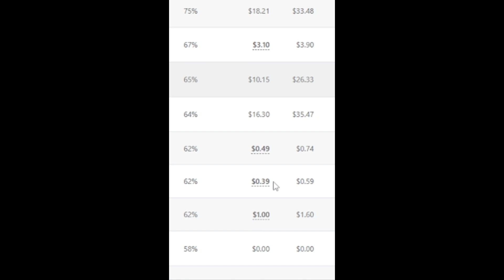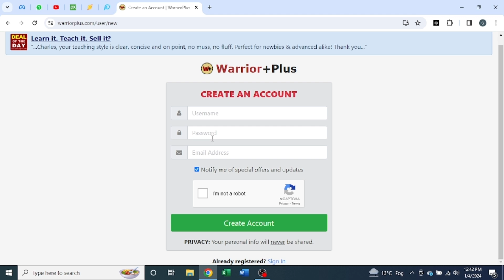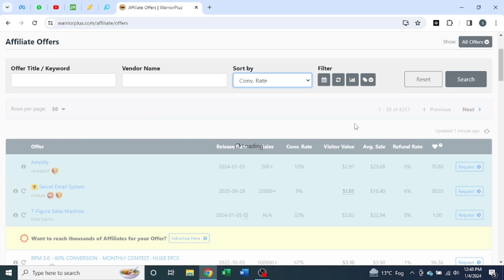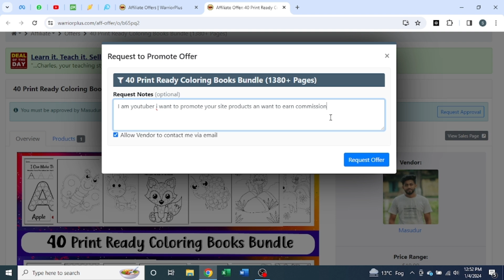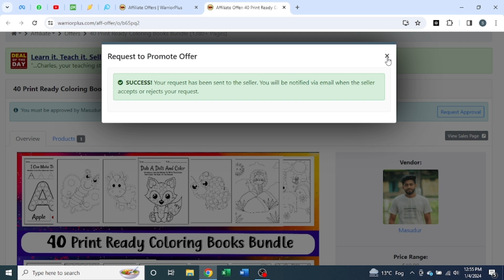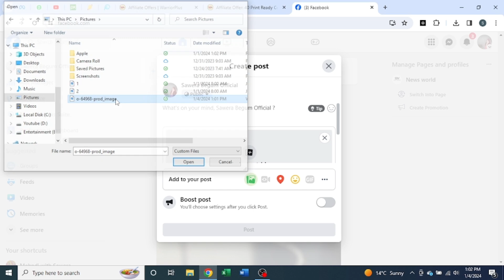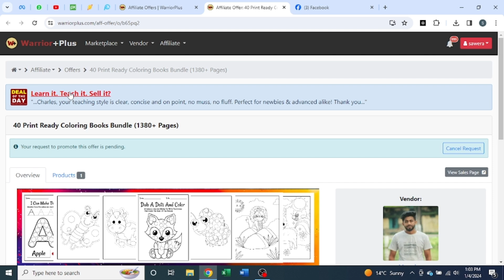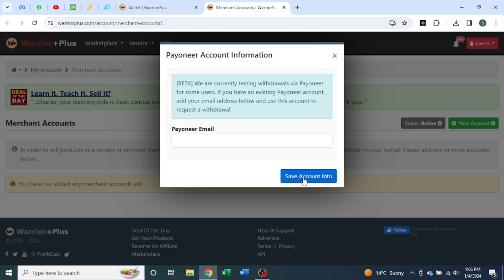How To Start Online Earning Without Investment | 1 Link=19$ Earning |Worrier Plus Clicks Earning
Assalam Alaikum!
Welcome to Sawera Begum Official, This video is about 1 Link=19$ Earning | How To Start Online Earning  Without Investment | Worrier Plus Clicks Earning
Are you searching for ways to make money online without any investment? then, look no further! In this video, I'm going to show you a unique method to make money online by Real Online Earning website warrior plus.

Real Earning website warrior plus can be the best way to earn money online. By warrior plus you can earn money without any investment. In this video, I'll show you a complete tutorial on how to do work and how to make money from mobile by warrior plus website without investment So if you're looking for a way to make money online without any investment and any skill as a student , then check out this video!

Queries Solved:-
1 Link=19$ Earning
How To Start Online Earning  Without Investment
Worrier Plus Clicks Earning
online earning in pakistan without investment
online earning
find warrior plus links
approved links in warrior plus
how to get links on warrior plus
pay per click marketing,pay per click advertising
pay per click advertising explained
pay per click
warrior plus vs clickbank
how to sell in warrior plus
warrior plus login
best earning app
earning app
2023 best self earning app
earning
Real Earning App 2023
Content writing
blog writing
Rewrite Content
Data Entry
seo jobs
Real Earning
Digital Marketing
essay writing
writing jobs